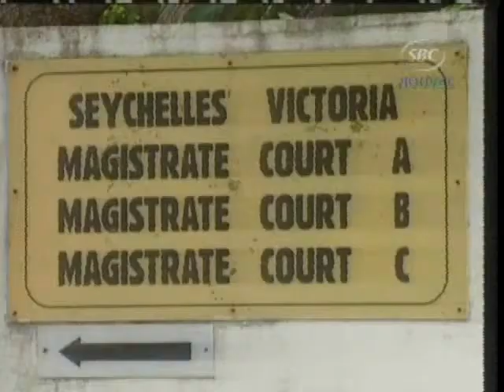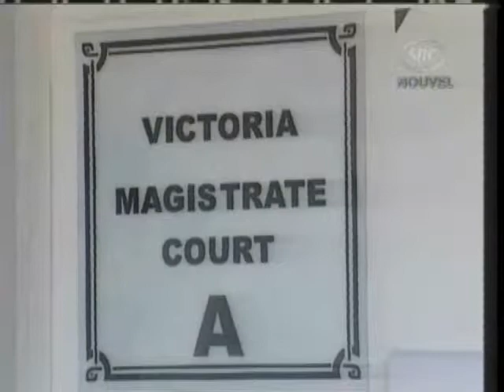Magistrates Submit Resignation